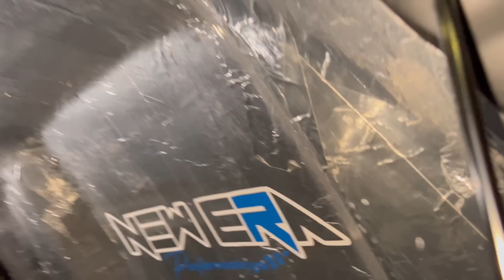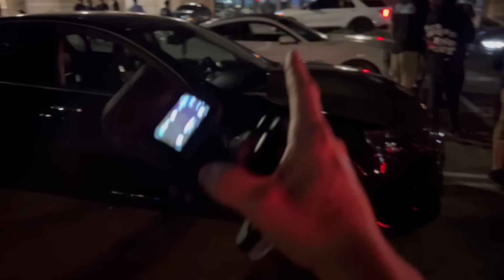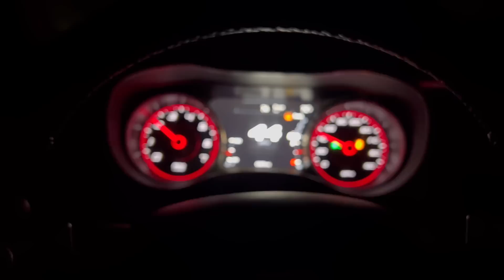Chevy SS Vs Plaid! $1,000 Pot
Two cars you don’t typically see on this channel🔥

DrakeBuiltPerformance.Com